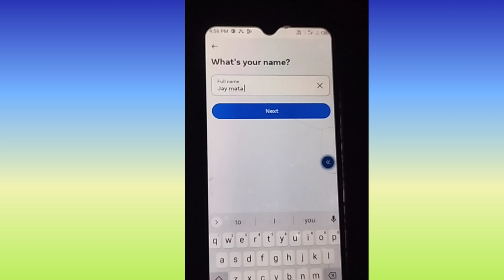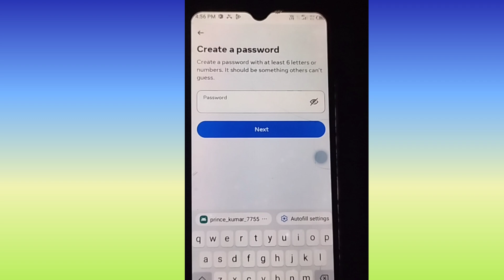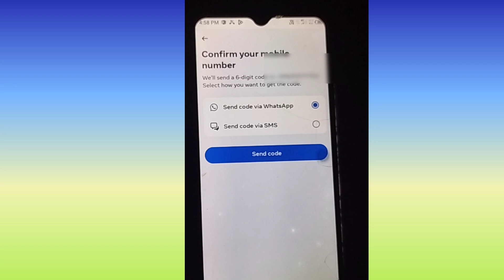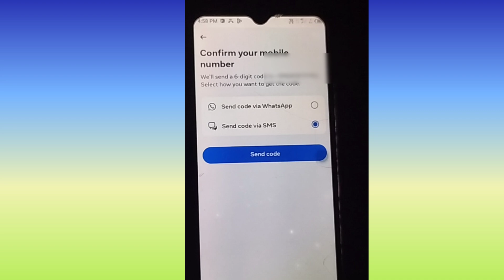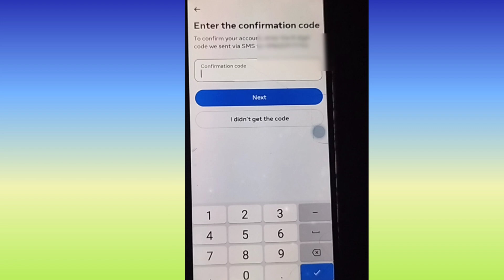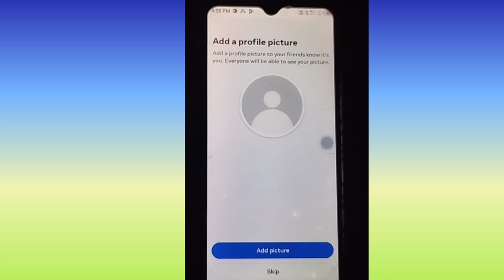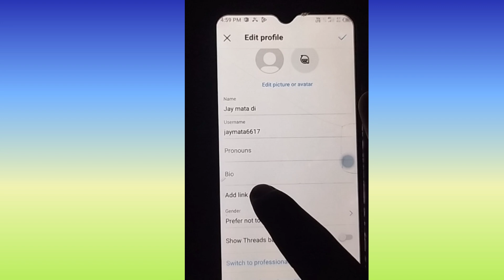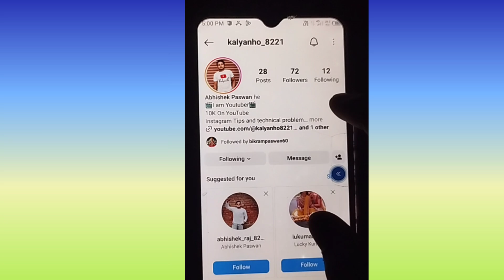Instagram account kaise banaye 2024 | instagram ki id kaise banaye |How to create Instagram account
Your Query
Instagram account kaise banaye Hindi
Instagram id kaise banayen
Instagram par new account  kaise banaye

🚧🚧*Note this channel is dose not promote any igal activities.🚧🚧

❤️YOUTUBE FAMILY❤️